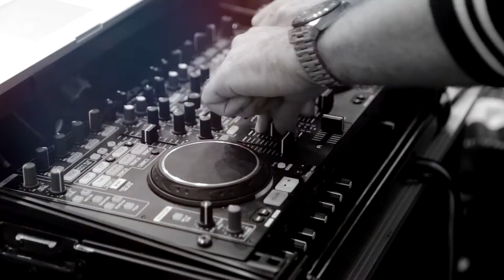Fitnessfestivalen 2014: Intervju med Carita Hansson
Hon är Sveriges starkaste tynglyfterska genom tiderna och nu satsar hon på att ge oss vår första OS-medalj i tyngdlyftning på över 40 år! MusclesTV möter gotländskan Carita Hansson för att prata träning.